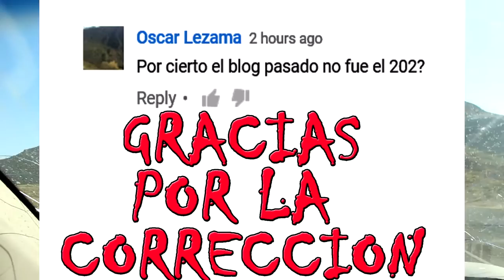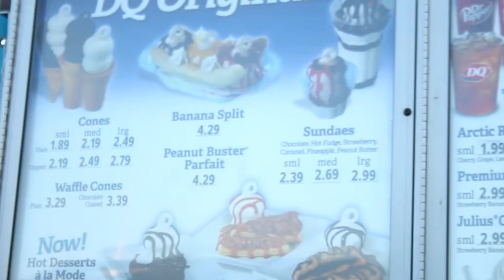OUTLET EL PASO TEXAS